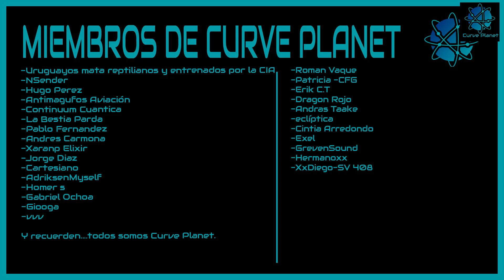LAS CONTRADICCIONES DE ALIESKY RODRÍGUEZ Y AMELIA DOVAL CON EL MALETÍN Y LAS TRADUCCIONES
Donde dije digo dije Diego, y así constantemente, aquí tenemos un claro ejemplo de como una persona consciente de que se la descubrió una mentira de desdice de sus propias palabras y mezcla otros temas sin ningún tipo de relación solo para poder seguir adelante con sus delirios

Estos son transformados y utilizados para el propósito de la critica, el comentario o la sátira. Las obras que crean un nuevo significado para el material original se pueden considerar como uso legítimo, tal como en este caso, por lo cual no infringe ninguna ley de derechos de autor

Hugo Perez
Uruguayos mata reptilianos y entrenados por la CIA
NShender
Antimagufos Aviacion
AdriksenMyself
Continuum Cuántica
La Bestia Parda
Pablo Fernandez
Xaranp Elixir
vvv
Andres Carmona
Jorge Diaz
Cartesiano
Gabriel Ochoa
Giooga
Homer S
Roman Vaque
Patricia -CFG
Erik C.T
Dragon Rojo
Andras Taake
Eclíptica
Cintia Arredondo
Exel
GrevenSound
XxDiego-SV 408
Hermanoxx